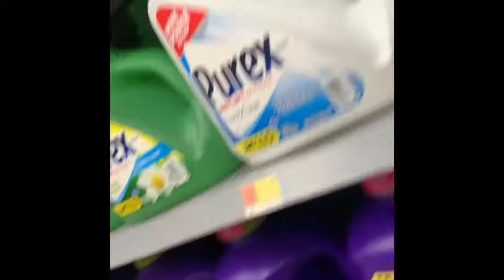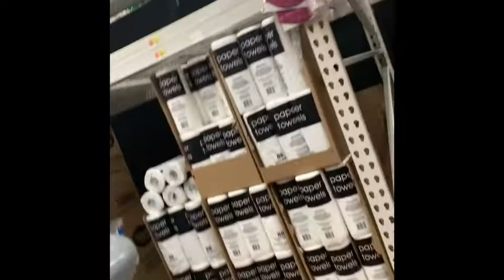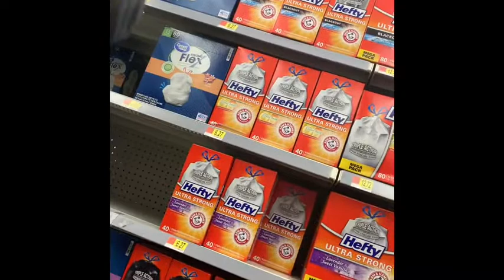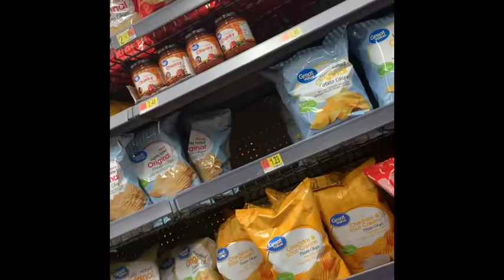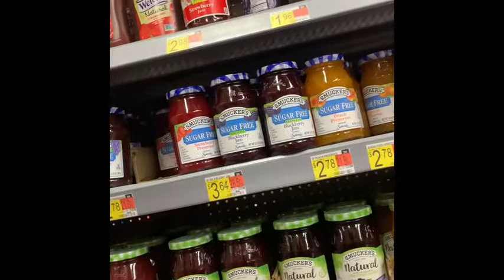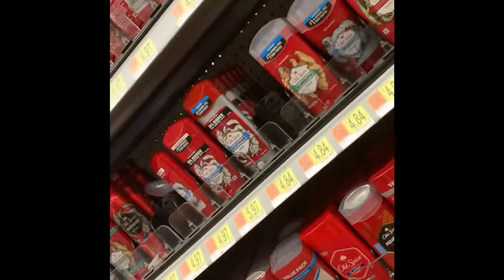Vlog;pawnshop & Walmart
Shopping

If you would like to donate,it would be greatly appreciated /please donation in the section/(cash app $kidspower78) ) (thanks so much) legal disclaimer all tarot readings are for entertainment purposes only you are responsible for your own life and decisions l.a baby tarot is not qualified to give medical,legal or financial advice,and takes no responsibility for individual interpretations